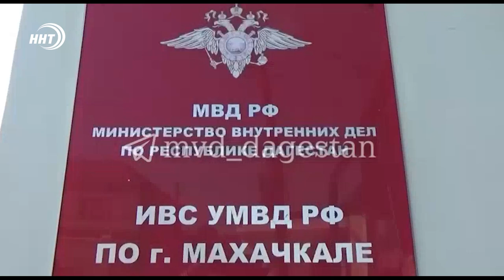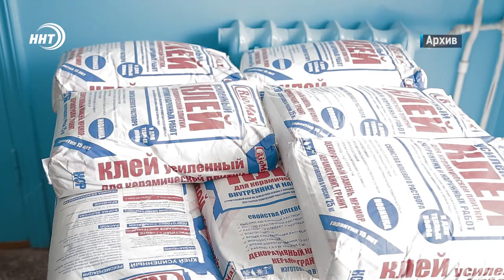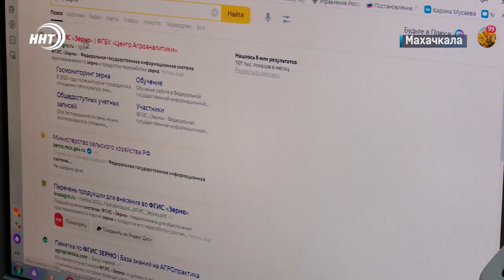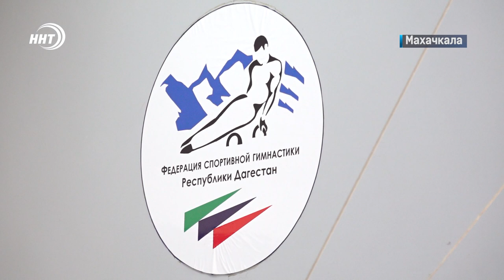Новости Дагестана за 31.08.2022 год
Обещали в срок, но опоздали! Глава Дагестана жестко высказался о строительных организациях, которые срывают сроки проведения ремонтных и строительных работ.

Готовил закладки – угодил за решетку! У 25-тилетнего жителя Махачкалы оперативники обнаружили 400 грамм мефедрона, готовые к закладкам.

Рис у России будет! в министерстве сельского хозяйства республики заявили, что Дагестан обеспечит продовольственную безопасность страны.

Путь к мечте. Юные дагестанские гимнасты готовятся к новому сезону. О том, кто их готовит и как этот вид спорта развивается в республике, смотрите в выпуске.